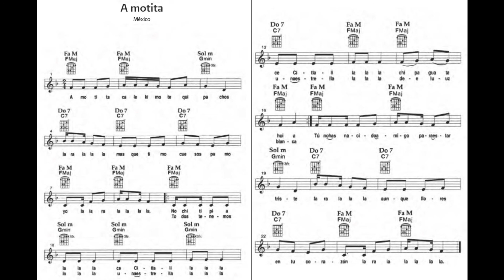41 A MOTITA